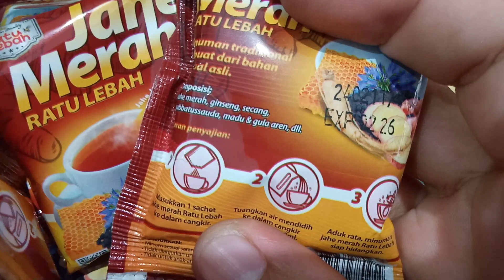Jahe merah ainstant mengandung habbatussauda ginseng secang madu dan gula aren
Jahe merah ainstant mengandung habbatussauda ginseng secang madu dan gula aren jahemerah jaheinstant jahemerahinstant wedangjahe pemesanan WA 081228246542